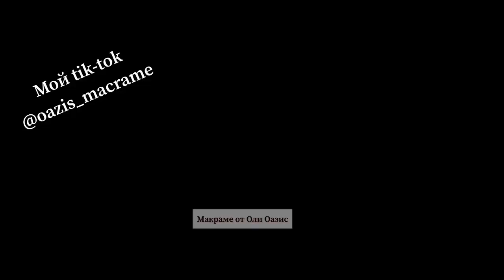Макраме сумка односторонними узлами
Что потребуется:
- Шнур хлопковый 5 мм:
2 отрезка для ручек по 200 см;
18+18=36 отрезков по 200 см (для самой сумки);
9 отрезков по 70 см для низа;
1 отрезок 150 см для оплетения ручки.
Итог: около 85 метров шнура!

По шагам:
00:00 - Начинаем плетение;
00:05 - Крепим отрезок 200 см;
00:12 - Крепим лицевым креплением 18 отрезков по 200 см;
01:13 - Начинаем плести односторонний узел;
04:43 - Сплели первую часть;
05:09 - Соединяем первую и вторую часть;
06:39 - проплетаем 22 ряда
09:22 - плетем 5 рядов со скосом;
10:35 - Отрезками по 70 см делаем обмотку девяти пучков;
15:47 - Как поменять отрезок ручки;
16:15 - Делаем ручку, прошиваем для фиксации;
17:30 - Отрезком 150 см (200 см) делаем оплетку квадратными узлами;
20:55 - Ура! Сумка готова! Поздравляю вас!

Для тех кому интересно узнать больше о макраме приветствую на своем БЕСПЛАТНОМ онлайн-курсе по ссылке:

Перевод на карту: 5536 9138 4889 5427 Тинькоф (Ольга О.)